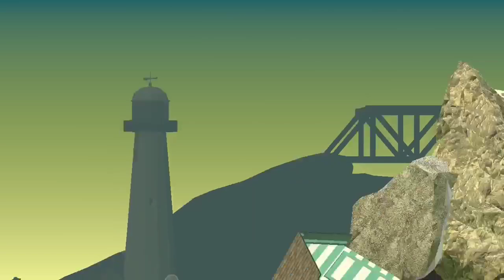ME BUT, GETTING OVER IT :)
tgamerz if i fall slap vetting obee it
ye game nahi maut hai
ue nahi saitan ka ghar hai

HELLO GUYS

MY DIALOGUE JALDI KO AAG 🔥 KAHTE HAI BUJHI KO RAKH KAHTE HAI AUR ES GAMER KO VISHWAS KAHTE HAI ✅️❤️

GUYS AAP SAB YAHA AYE MUGHE ACHHA

 LAGA AAP T GAMERZ FAMILY SE SE JUD

 GAYE HAI APKO YAHA BAHUT ENJOY AUR

 FUN HAI WITH MORE GAMES JUDE

 HAMARE SOCIAL PLATEFORM

INSTAGRAM FUN

FAVEBOOK ENJOY

TWITTER ME TWEET KARO ❤️

DOWLOAD KARO WINZO AUR PAO INSTANT

  200% CASH JAO SAB JALDI LIMITE

OFFER

MEET THE NEXT VEDIEO !